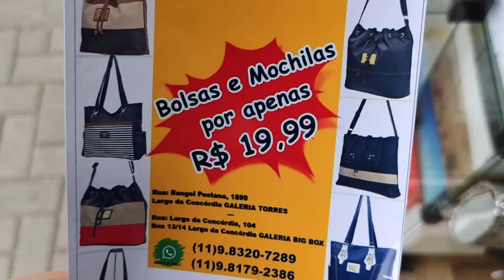Fabricante de bolsas e mochilas no Brás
Bolsas de 20,00 reais no Brás
Endereço: Rua Rangel Pestana, 1899 dentro da galeria  Torres Brás, próximo ao metrô Brás.